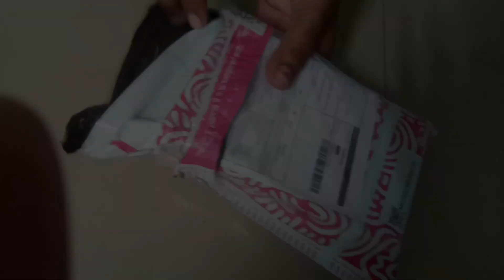meesho haul।meesho jewellery haul। meeshi review । meesho unboxing jewellery haul। vidarbha girls।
meesho haul
meesho jewellery haul
messho review haul
meesho unboxing vedio
meesho unboxing haul review
meeshi latest jewellery haul
meesho wedding jewellery haul
meesho haul 2023
meesho neakless set
meesho brudal set
Meesho bridal jewellery haul
vidarbha girls